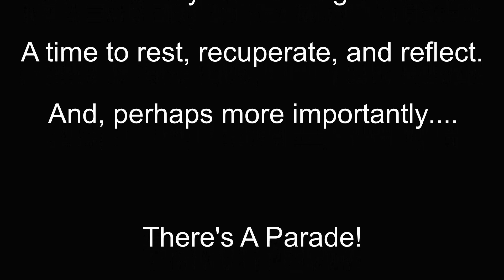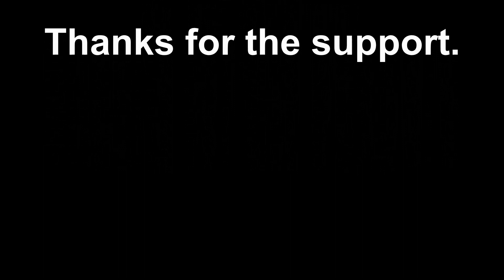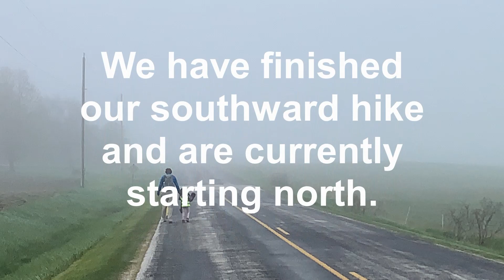Magic Woolies at a 4th of July Parade 2019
Today's a Zero Day as we take time to celebrate America's Independence Day with family.  Don't worry, we'll be back on the trail soon!

We're hiking the Ice Age National Scenic Trail in Wisconsin as a family!  The trail is about 1,200 miles long, and we'd love for you to join us on our adventure over the coming months.